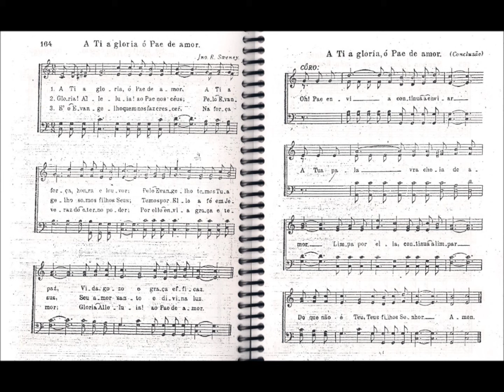CCB - HINÁRIO 02 - HINO 164 - "A TI A GLORIA Ó PAE DE AMOR." - by MESSIAS ULLMANN